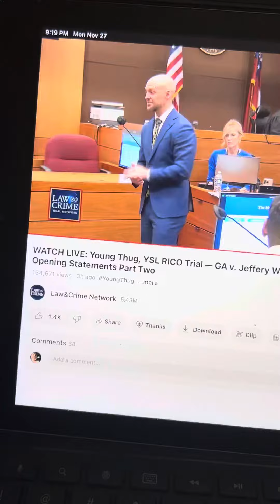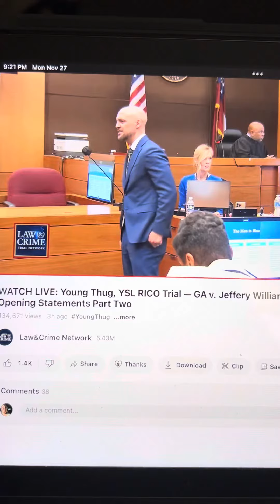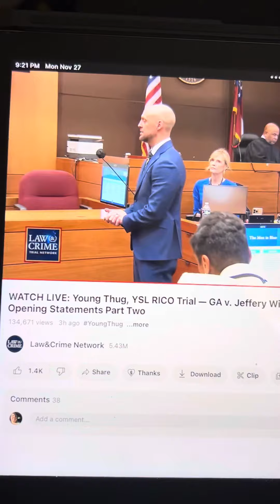That’s defense open statement